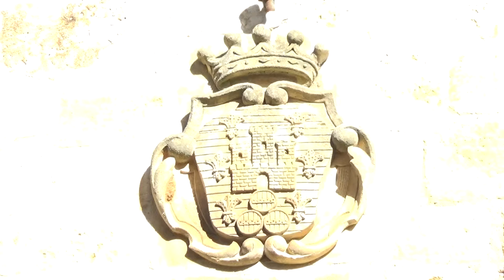00.2 Armoiries de Domme GP